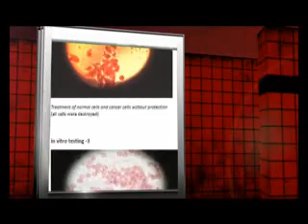للنشر حلقة 14-01-2012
من المغرب إلى لبنان، التحرش الجنسي في المدارس بالصوت والصورة !هل سيتمكن اللبناني جميل ريما من القضاء على السرطان فعلاً !كلنا يعلم بوجود سن اليأس عند النساء، لكن هل تعلمون أن الرجال أيضاً معرضون لسن اليأس؟ بوس الواوا بالإيراني / وسحر عيونو بالتانزاني / مين سرق مين؟ المجلس الوطني للإعلام / هل يشاهد البرامج التلفزيونية ؟